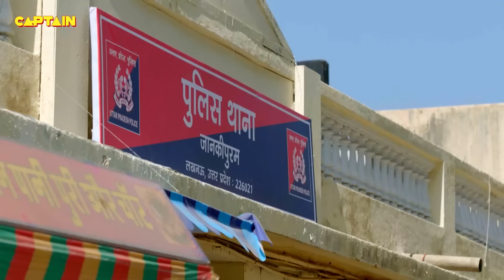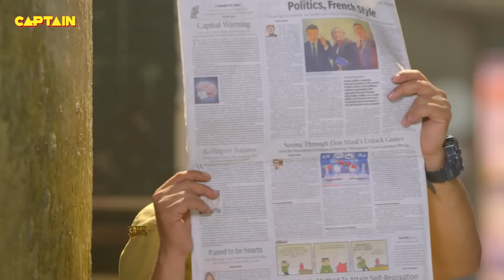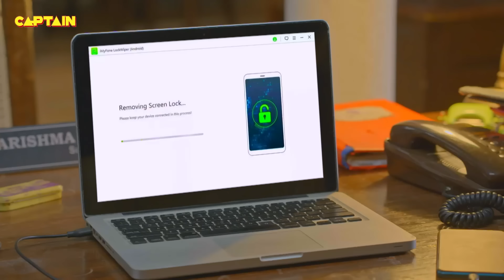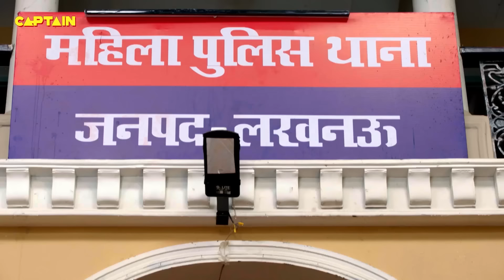पल्लो रानी ने क्यों करवाया बुलबुल को अरेस्ट🤣🤣🤣|| Maddam Sir